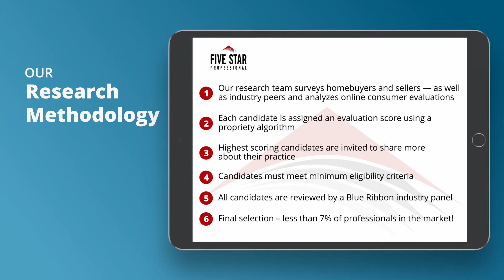2020 Kansas City Five Star Real Estate Agent Bill Brown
Bill Brown wins the 2020 Five Star Real Estate Agent Award! Five Star Real Estate Agents represent those who are outstanding in their field. Winning agents are selected as a result of a rigorous and objective research process. For any market, each year’s field of winners represents no more than 7% of agents within the market.